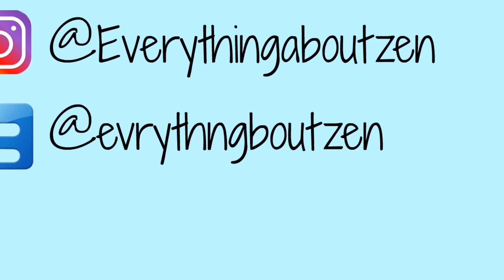P445 NA SUNNIES FACE AIRBLUSH?! | Pak o Bagsak Review | First Impression + Swatches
P445 SUNNIES AIRBLUSH?! | Pak o Bagsak Review | First Impression + Swatches

Pak o Bagsak ba sa akin ang bagong labas na Sunnies Airblush? Watch to know my review:)

Xoxo.
Zen

This is not a sponsored video, this is my honest review about the product and I bought everything using my money.